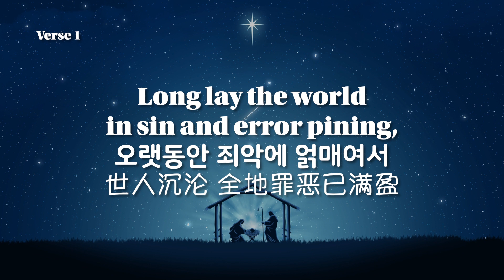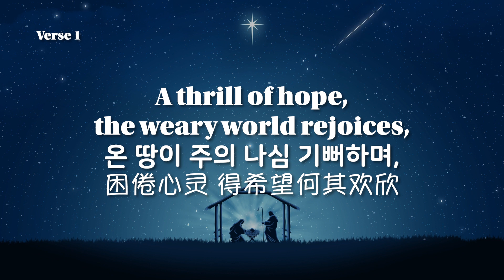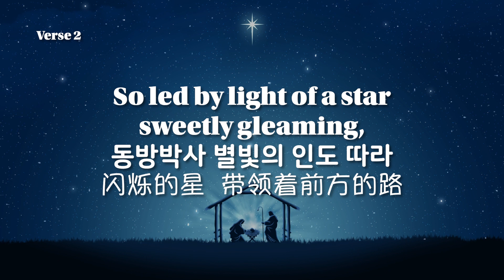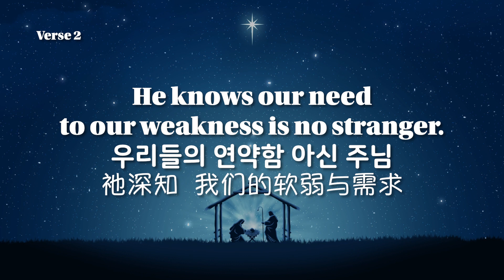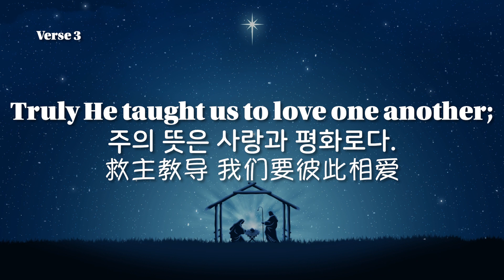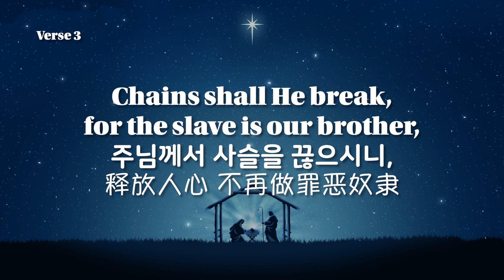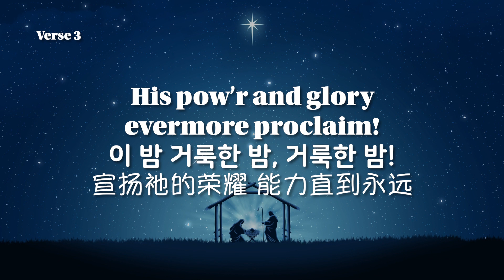O Holy Night | 거룩한 밤 | 哦 圣善夜